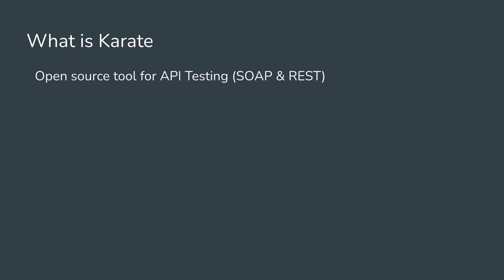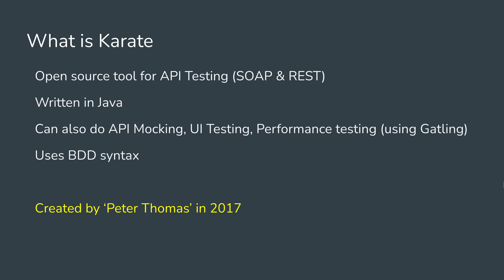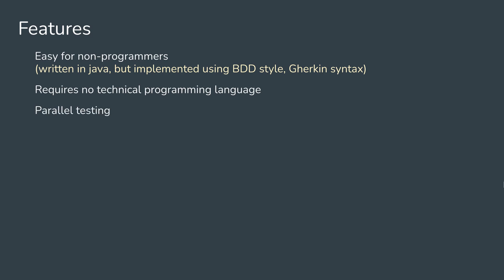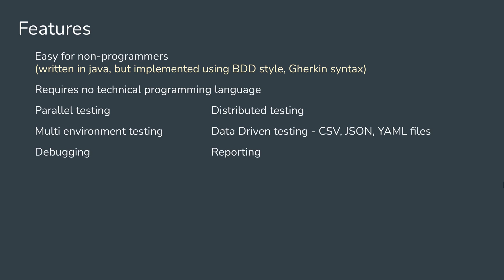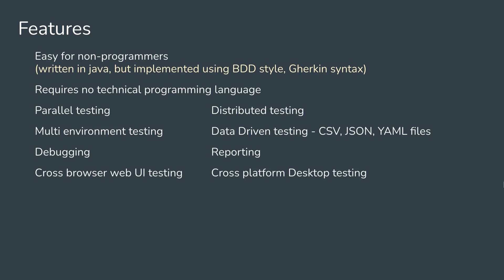Karate Beginner Tutorials 1 | Introduction | What is Karate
What is Karate
Features
Open-source tool for API Testing (SOAP & REST)
Written in Java
Can also do API Mocking, UI Testing, Performance testing (using Gatling)
Uses BDD syntax
Created by ‘Peter Thomas’ in 2017

Easy for non-programmers
(written in java, but implemented using BDD style, Gherkin syntax)
Requires no technical programming language
Parallel testing    Distributed testing
Multi environment testing  Data Driven testing - CSV, JSON, YAML files
Debugging     Reporting
Cross-browser web UI testing Cross-platform Desktop testing
Performance testing of APIs using Gatling
CI CD support

Raghav